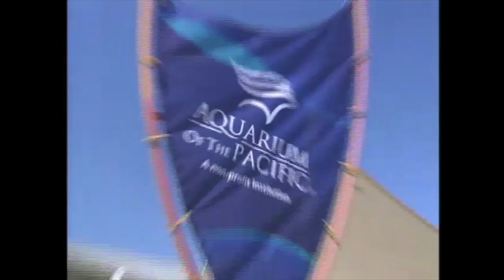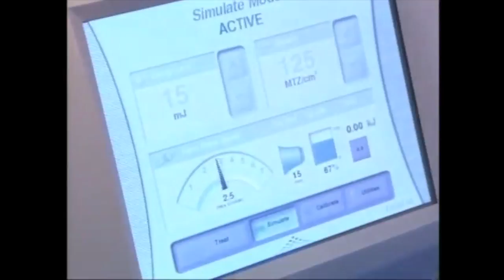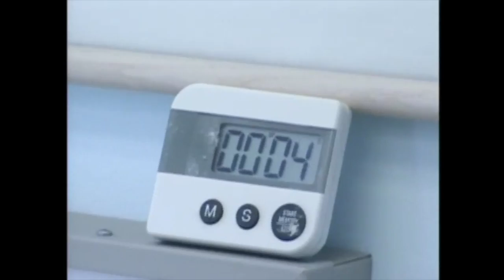10 Years Younger - Allyson - Hosted by Mark Montano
Watch Allyson become 10 Years Younger in this episode hosted by Mark Montano